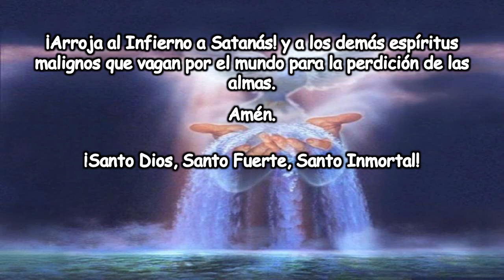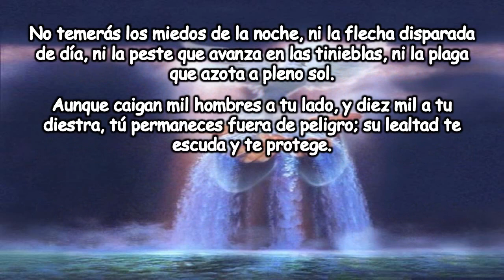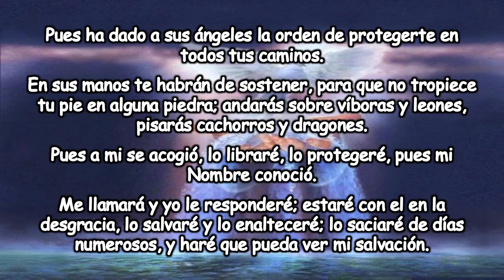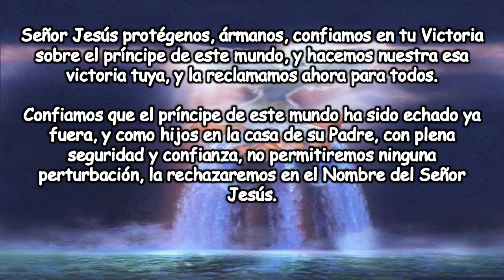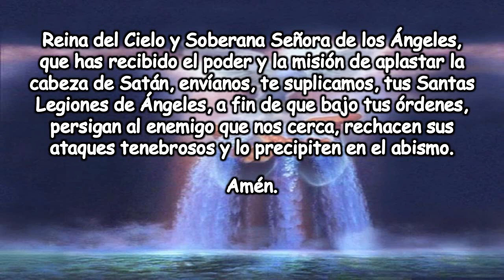LAS 3 ORACIONES DIARIAS DE PROTECCION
LAS 3 ORACIONES DIARIAS DE PROTECCION - A NUESTRO SEÑOR JESUCRISTO, MARIA SANTISIMA, SAN MIGUEL ARCANGEL, SALMO 91, 90

1) ORACION A SAN MIGUEL ARCANGEL:

San Miguel Arcángel, defiéndenos en la lucha.
Sé nuestro amparo contra la perversidad y las acechanzas del Demonio.
Que Dios manifieste en ti su Poder, es nuestra humilde súplica, y tu, ¡Oh Príncipe de la Milicia Celestial!, con la fuerza que Dios te ha conferido, ¡Arroja al Infierno a Satanás! y a los demás espíritus malignos que vagan por el mundo para la perdición de las almas.
Amén.

¡Santo Dios, Santo Fuerte, Santo Inmortal!
Ten piedad y misericordia de nosotros y del mundo entero.
Amén. (3 veces)

2) SALMO 91 (90):

Oración del creyente que repite con certeza:
Dios protege al que confía en él.
Tú que habitas al amparo del Altísimo, a la sombra del Todopoderoso, dile al Señor: mi amparo, mi refugio, en ti mi Dios, yo pongo mi confianza.
El te libra del lazo del cazador que busca destruirte, te cubre con sus alas y será su plumaje tu refugio.
No temerás los miedos de la noche, ni la flecha disparada de día, ni la peste que avanza en las tinieblas, ni la plaga que azota a pleno sol.
Aunque caigan mil hombres a tu lado, y diez mil a tu diestra, tú permaneces fuera de peligro; su lealtad te escuda y te protege.
Basta que tengas tus ojos abiertos, y verás el castigo del impío, tú que dices: mi amparo es el Señor, y que haces del altísimo tu asilo, no podrá la desgracia dominarte, ni la plaga acercarse a tu morada, pues ha dado a sus ángeles la orden de protegerte en todos tus caminos.
En sus manos te habrán de sostener, para que no tropiece tu pie en alguna piedra; andarás sobre víboras y leones, pisarás cachorros y dragones.
Pues a mi se acogió, lo libraré, lo protegeré, pues mi Nombre conoció.
Me llamará y yo le responderé; estaré con el en la desgracia, lo salvaré y lo enalteceré; lo saciaré de días numerosos, y haré que pueda ver mi salvación.

3) ORACION A NUESTRO SEÑOR JESUCRISTO Y MARIA SANTISIMA:

En el Nombre del Señor Jesús, a quien confesamos como único Señor y Dios, el Verbo de Dios hecho carne, Hijo único que ha derramado su Sangre por nosotros, te invocamos Jesús, te pedimos que nos protejas a todos los aquí presentes, que no permitas ninguna perturbación, ninguna atadura, ningún ataque.
María nuestra buena Madre, Reina de los Ángeles, envía tus Ángeles a protegernos.
Señor Jesús protégenos: ármanos con tu armadura, el casco con la Salvación que nos has concedido, la armadura de la justicia, de tu Justicia, el ceñidor que es tu Verdad, la que aceptamos con el corazón, el escudo de la fe que es el don tuyo para nosotros.
Las sandalias de nuestra responzabilización y la entrega por la proclamación de la Buena Nueva de la paz y la espada del Espíritu que es la Palabra de Dios.
Señor Jesús protégenos, ármanos, confiamos en tu Victoria sobre el príncipe de este mundo, y hacemos nuestra esa victoria tuya, y la reclamamos ahora para todos.
Confiamos que el príncipe de este mundo ha sido echado ya fuera, y como hijos en la casa de su Padre, con plena seguridad y confianza, no permitiremos ninguna perturbación, la rechazaremos en el Nombre del Señor Jesús.  Amén.

Reina del Cielo y Soberana Señora de los Ángeles, que has recibido el poder y la misión de aplastar la cabeza de Satán, envíanos, te suplicamos, tus Santas Legiones de Ángeles, a fin de que bajo tus órdenes, persigan al enemigo que nos cerca, rechacen sus ataques tenebrosos y lo precipiten en el abismo.Amén.

ORACION DE PROTECCION A NUESTRO SEÑOR JESUCRISTO,
ORACION DE PROTECCION A  MARIA SANTISIMA,
ORACION A SAN MIGUEL ARCANGEL,
SALMO 91, SALMO 90,
ORACION PARA PEDIRLE A DIOS, ORACION DE PROTECCION A DIOS PADRE,
ORACIONES DIARIAS DE PROTECCION,
ORACION DE PROTECCION A LA VIGEN MARIA,
ORACIONES DE PROTECCION